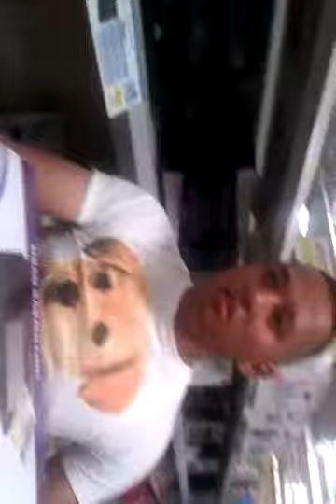The Fast And Impatient Dog Who Couldn't Run